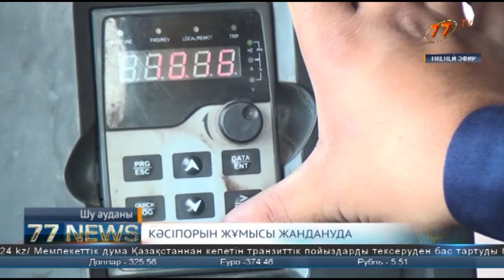КӘСІПОРЫН ЖҰМЫСЫ ЖАНДАНУДА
Елбасының бес институционалды  реформасын жүзеге асыру - экономикалық өсімге қол жеткізеді. Отандық экономиканың қарыштап дамуына сүбелі үлесін қосады. Реформа аясында қазір еліміздің әрбір аймағы тыңғылықты жұмыс атқаруда. Мәселен,  облысқа қарасты Шу  өңірі.  Индустриалдық жобаларды жіпке тізген ауданда «Қиыршық тас» зауыты өз жұмысын одан әрмен жандандыруда.